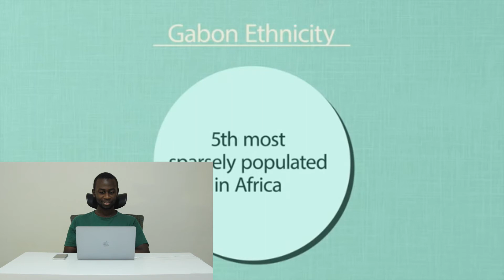🇬🇦Geography Now! Gabon (Reaction Video)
Gabon is another Central African nation and is part of the CEMAC countries and CEMAC also includes Cameroon, Central African Republic, Chad, Congo R and Equatorial Guinea. The Fang people are really interesting and have got amazing masks. This is the Geography Now Cameroon reaction. Yall can also watch the Geography Now Equatorial Guinea and Geography Now Congo (R) videos on the ITIKIO JIOGRAFIA/GEOGRAPHY REACTIONS playlist.

If there are any Central African music, history or geography reactions you want to see, leave suggestions in the comments. And also Kenyan, Tanzanian, Congolese, Somali and Ethiopian music reactions.

Title:  Geography Now! Gabon
Publisher: Geography Now

Title: A Good Day On the African Planes
Artist: Doug Maxwell, Media Right Productions
Genre and Mood: Happy + Cinematic MUSIC

0:00 Intro
1:28 What do we know about Gabon?
3:46 Geography now Gabon reaction
15:50 Geography now Gabon general comments